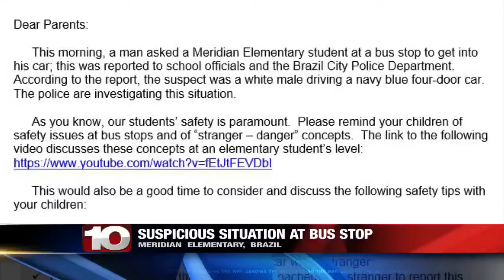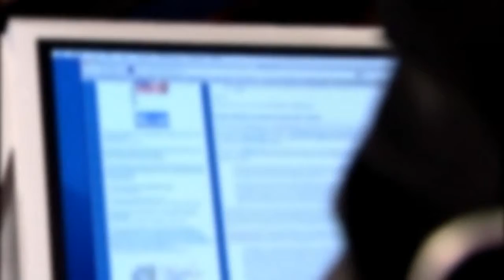Local teens and CODA speak out during National Teen Dating Violence Awareness and Prevention Month